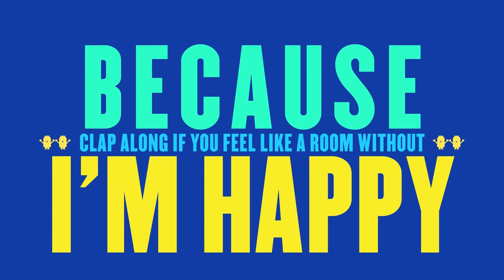Happy by Pharrell Williams featuring Level 5